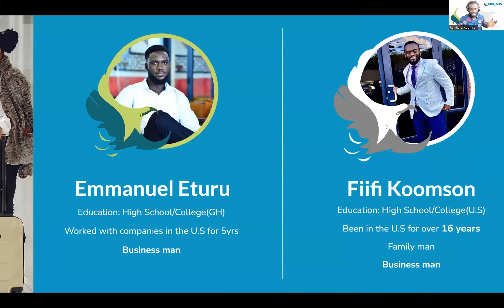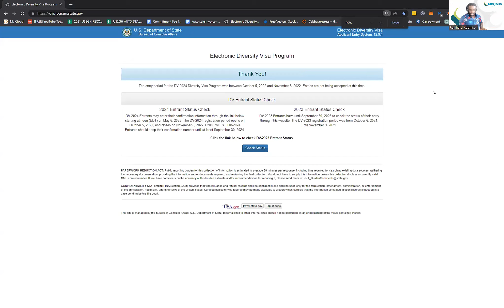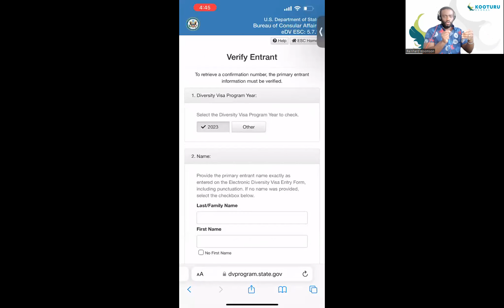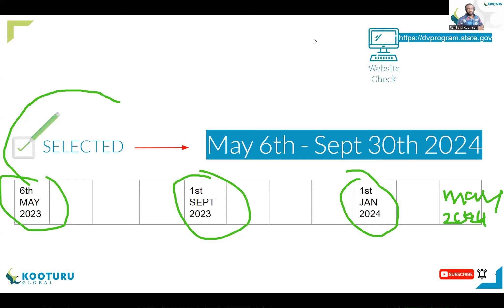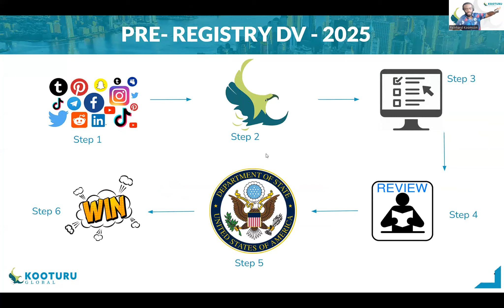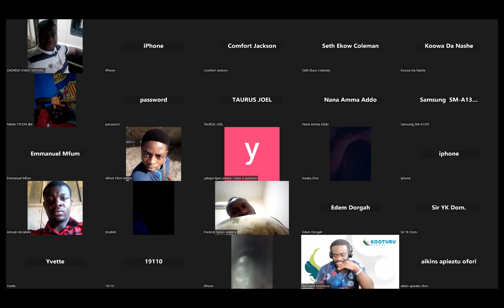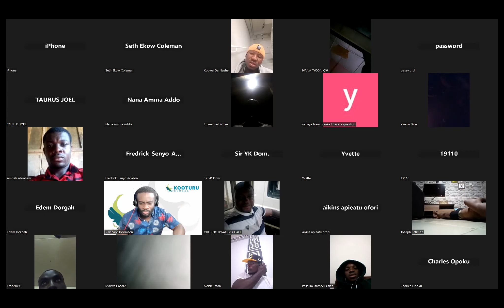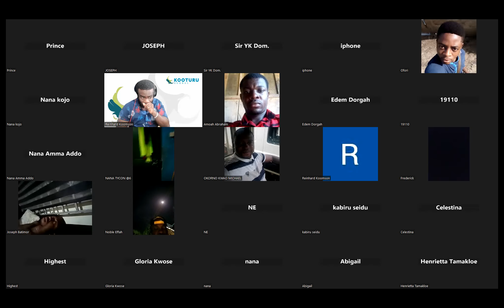How to check your dv lottery result live session and Q&A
Join our live session to learn how to check your DV Lottery result and get answers to your questions. Our expert host will guide you through the process and share what to do next if you've been selected. Don't miss this chance to connect with a supportive community of lottery applicants and celebrate your success together!